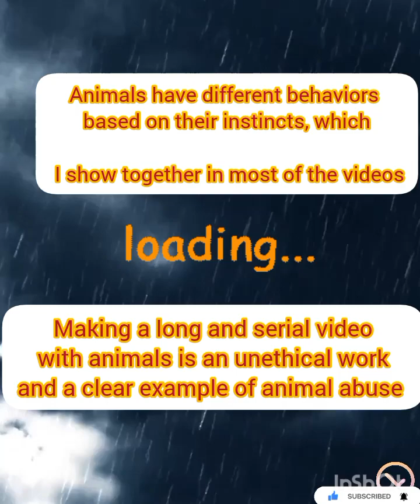The bad manners of the monkey child, he did not allow anyone to ride the elevator with him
Gmail//izogamamiry@gma. com
inestagram/@babymonkey.730baby monkey#monkeybaby#babymonkey#poormonkey#monkeylove#angrymonkey#